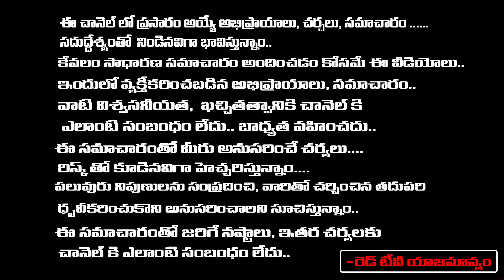వారాహి నవరాత్రులు పూజ విధానం, జపించాల్సిన మంత్రం 9 రోజుల తర్వాత అన్నీ అద్భుతాలే | Latha Botla |RedTV